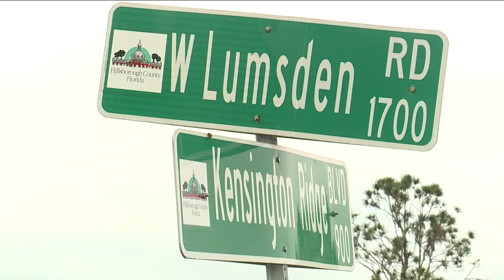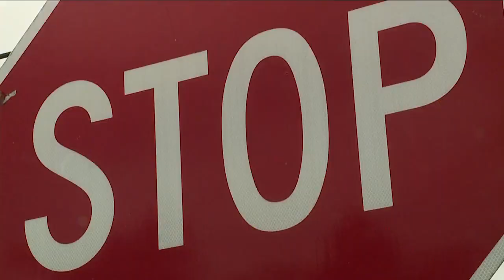Neighbors say traffic light would make busy Brandon intersection safer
Hillsborough County says it plans to improve the intersection on Lumsden Rd. starting this year.